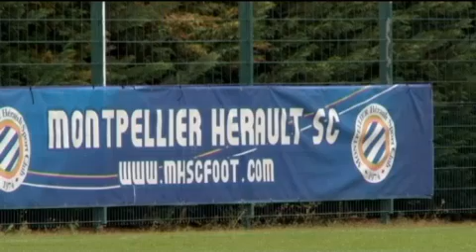VIDEO Ligue 1: in tre per il titolo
Ligue 1, corsa a tre per il titolo: Paris Saint Germain, Montpellier e Lille.